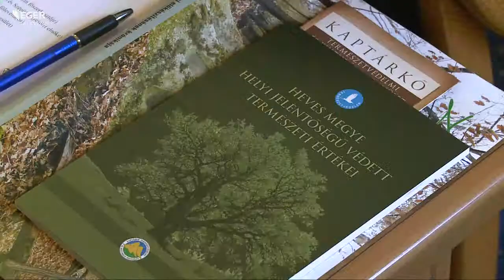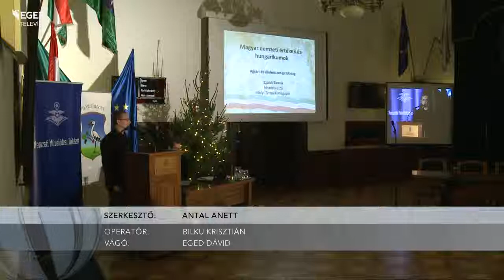131218_ertektar_konferencia.mp4